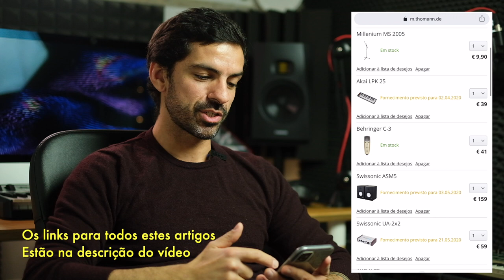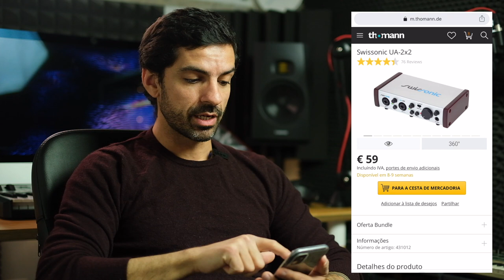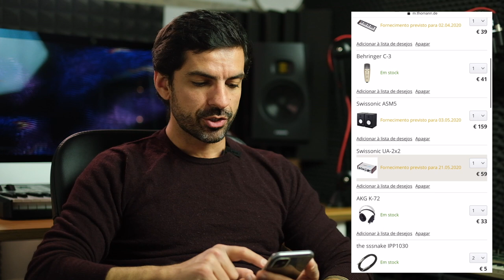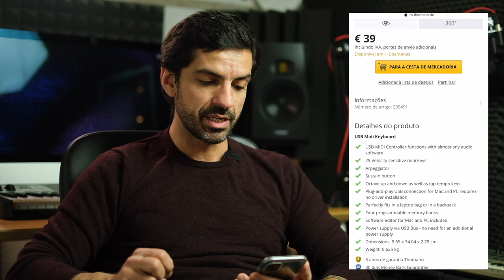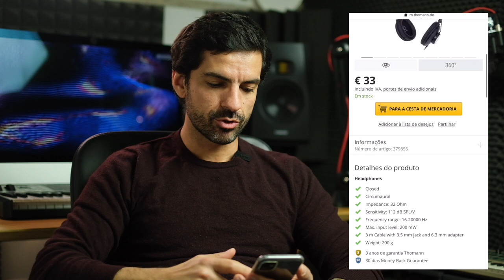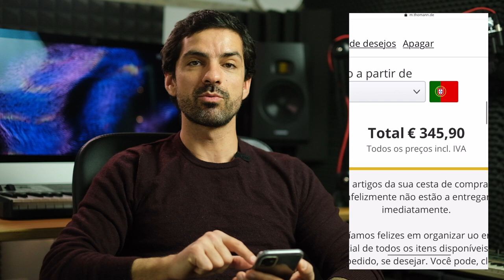Montar um Home Studio por menos de 350 Euros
Fiz aqui um pequeno vídeo em resposta a muitos meus amigos músicos que agora querem começar a gravar música em casa e não podem gastar muito dinheiro porque estão sem trabalho. Um deles perguntou-me "Será que com 350 euros eu consigo montar um estúdio?"

Ao que eu respondi: Challenge Accepted!

VÍDEO
Fujifilm X-T3 | Lente Fujinon 16-55mm f2.8
Fujifilm X-H1 | Lente Fuji 23mm f2 | 18mm f2

FOLLOW ME

🙏 OBRIGADO ❤️
Aos Patronos que ajudam a tornar todos estes vídeos possíveis:

Ana Torres
António Torres
Arlindo Camacho
Branca Franqueira
Bruno Rochate
Diogo Beja
Ezequiel
Henrique Montalvão
Joel Xavier Manuel
João Coimbra
João Gonçalves
Jorge Caiado
Luís Pinto
Luís Campos
Maria Leonor Coimbra
Maurício Carlos de Jesus
Patrícia Santos
Paulo Muiños
Pedro Ivo
Sean Siegfried
Tiago Mourão